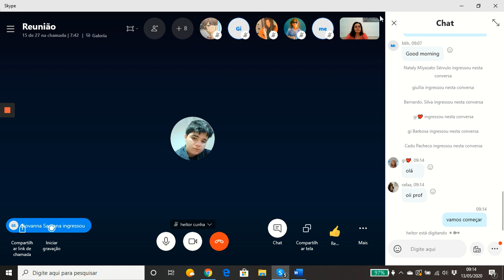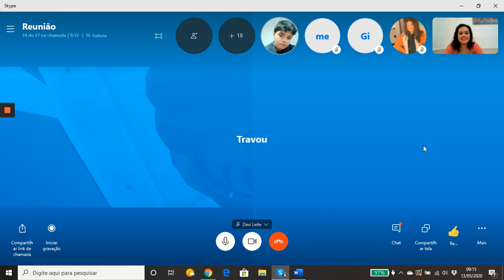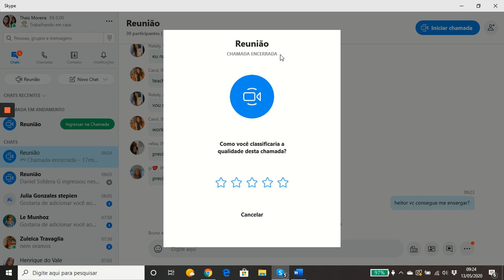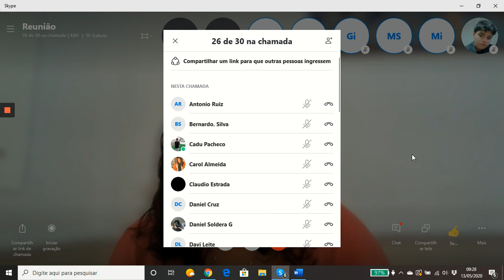Brand Names unit 3 - English - Teacher Thais - 9º A - 13/05